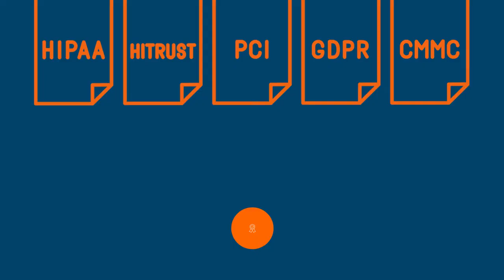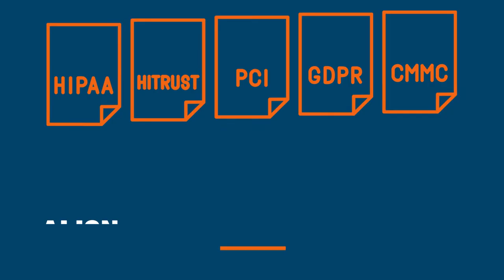About Armor Cybersecurity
- Armor is a global cybersecurity company. We make cybersecurity and compliance simple, achievable, and manageable for managed service providers and their customers across endpoint, network, server, and cloud environments. We provide unparalleled insight into threats and help you respond quickly and effectively.